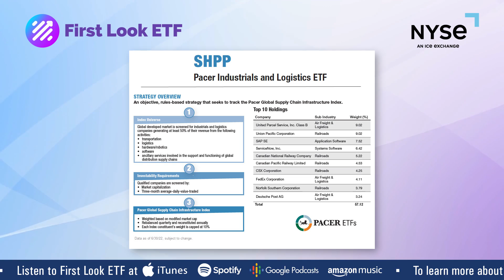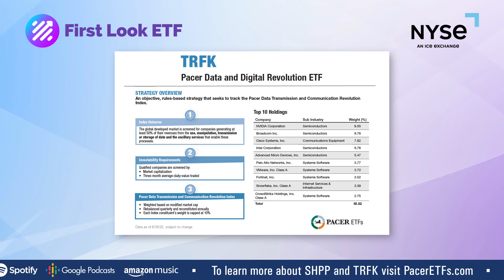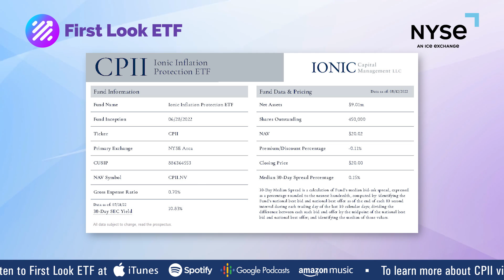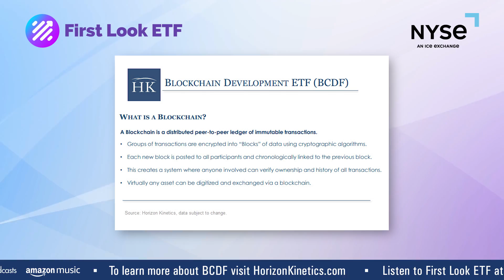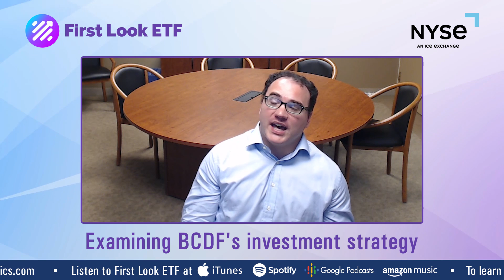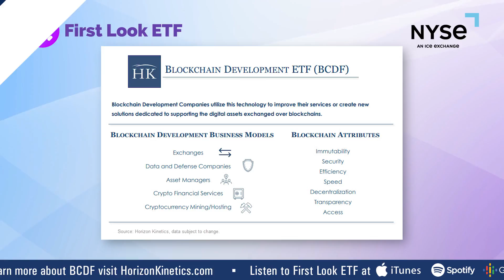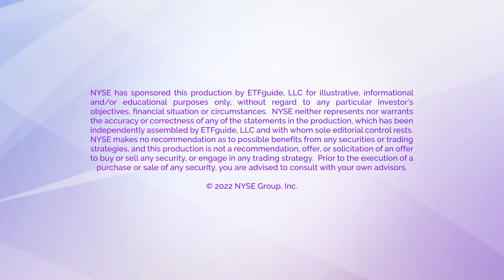First Look ETF: New Funds Tied to Blockchain Technology, Logistics and Inflation Hedging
In this episode of First Look ETF, Stephanie Stanton @etfguide examines new ETFs from Pacer Financial (TRFK and SHPP), Ionic Capital Management (CPII) and Horizon Kinetics (BCDF),

The August program's roster of newly launched ETFs covers investing categories like blockchain technology, shipping and logistics, data and digital businesses along with inflation hedging strategies.

The guest lineup for this episode includes:
1. Douglas Yones, ChFC, Head of Exchange Traded Products at NYSE
2. Sean O'Hara, President at Pacer Financial
3. Doug Fincher, Portfolio Manager at Ionic Capital Management
4. Brandon Colavita, CFA and VP at Horizon Kinetics

*LISTEN TO THE FIRST LOOK ETF PODCAST*
1) Spotify